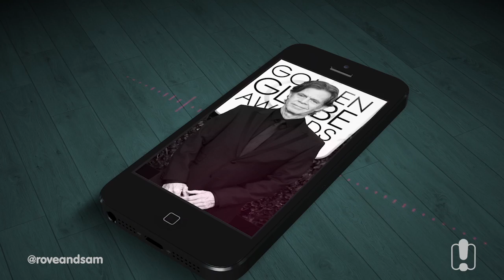William H. Macy Loves Taylor Swift | Rove & Sam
William H. Macy speaks to Rove McManus and Sam Frost.
Rove & Sam are Sydney's newest breakfast show! Get up every weekday, from 6-9am, on 2Day FM.
This channel will bring all the highlights from the show! Including: interviews with famous people, tackling of the big issues, and silly behaviour.